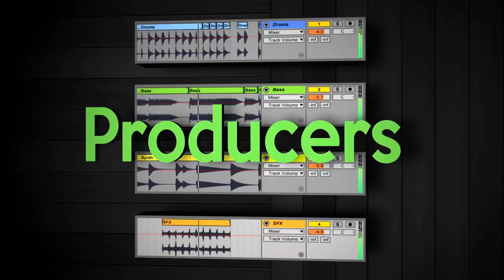Performing Music With AI, Music Generated Visuals & More w/ Woulg - EP #106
Artist and musician Greg Debicki (aka Woulg) challenges the status quo through glitch music and audiovisual manipulation using generative algorithms. One of his recent projects includes programming AI bots to play Cello instruments synced with visuals.

Greg is currently based in Montréal. After studying Fine Arts in Alberta and Musical Composition in the United Kingdom, he set out to design generative software, custom hacks and interactive projections. Greg has collaborated with artists including Tipper and Friends, Mr. Bill, and others. He also sells a Max4Live devices and offers 1on1 classes in composition, sound design and programming.

Join the newsletter and be the first to receive new podcast episodes, as well as Ableton Live downloads, special events, and more